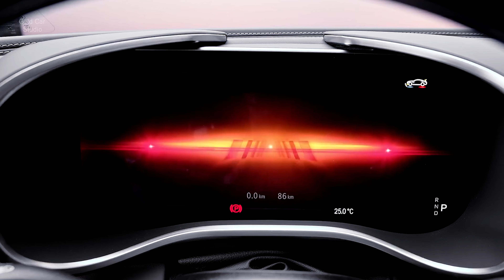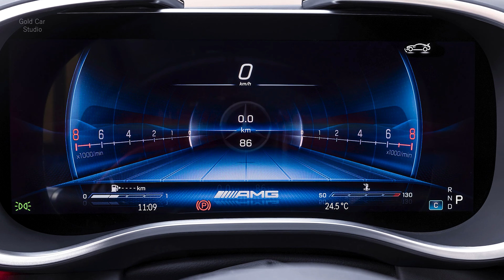New 2024 Mercedes AMG GT 63 Coupe in details 4k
Configurations:AMG GT Coupe
Engine:4.0L Twin-Turbo V8 Gas
Transmission:9-speed MCT Automatic
Drivetrain:Rear-Wheel Drive
Starting Price (MSRP):$125,000

The newly standard 4Matic+ AWD system and numerous other improvements will probably bump the starting price up to about $125,000 for the GT 55. The new GT 63 has the same power as the older AMG GT R, so we expect it to cost in the region of $175,000.